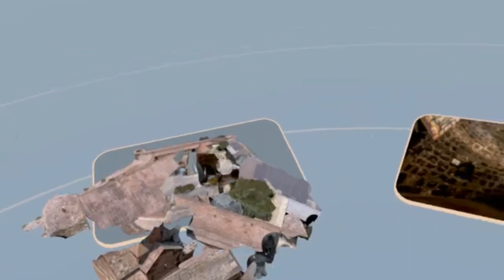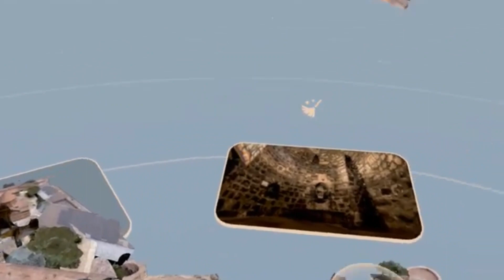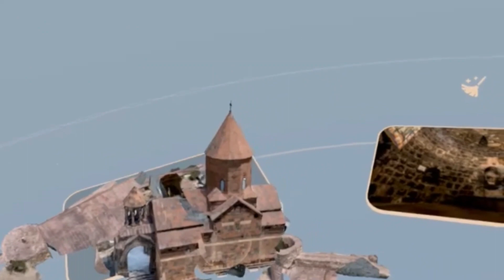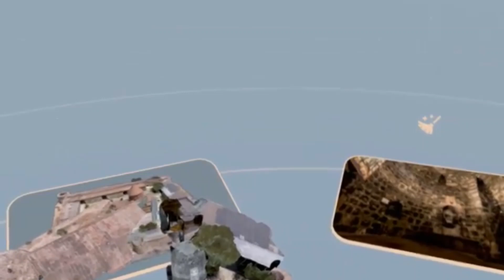Puzzling Places on Oculus Quest |VR JIGSAW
Puzzling Places on Oculus Quest | Oculus
Puzzling Places brings relaxing and wholesome 3D jigsaw puzzling to VR! Put together hyper-realistic miniatures of beautiful places from around the globe. Enter the meditative flow of puzzling and enjoy each place coming alive with their unique & immersive soundscapes as you complete them.